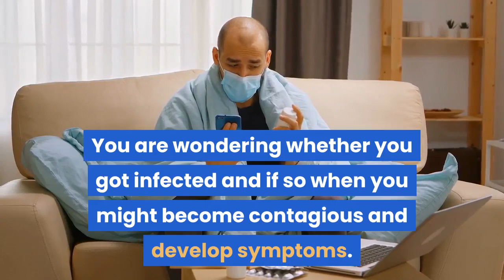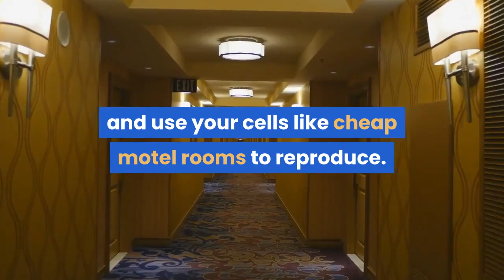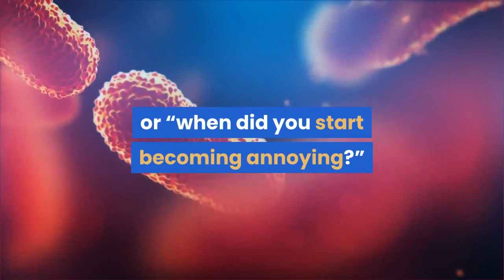If Exposed To Covid 19 Coronavirus How Long Before You Have Symptoms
So you just found out that the person whom you encountered at the tussle for toilet paper has Covid-19. Or the local Hot Dog and Broccoli Emporium that you ate at recently. Or that “dress up like a marmot” party that you probably shouldn’t have attended. And now the wait is on for you. You are wondering whether you got infected and if so when you might become contagious and develop symptoms. And when can you be sure that you’re in the clear. It’s a common set of questions because the Covid-19 coronavirus has been spreading so widely in the U. S., and who hasn’t been to a “dress up like a marmot” event recently. The answers will tell you how long you should remain concerned that you may have been infected and will help you better understand the bases of the recommended quarantine durations. When it comes to developing symptoms of Covid-19, the key durations to remember are two days, five to six days, and 14 days. Why? Well, keep in mind four key periods:The latent period and the incubation period both start at the same time, when the virus first enters into the cells of your body. You aren’t immediately infectious once the the Covid-19 coronavirus gets inside your body. It has to get into your respiratory tract cells, hijack your cells’ machinery, and use your cells like cheap motel rooms to reproduce. Once enough new viruses are produced and released, you start shedding the virus and are contagious. Symptoms, if you end up having them, won’t come until later when your immune system says, “WTH,” and starts mobilizing against the virus. Symptoms also may result from damage caused by the virus, but that doesn’t come until later either. This is why typically the latent period is shorter than the incubation period, usually at least 24 to 48 hours shorter. You are shedding virus at least one to two days before you develop symptoms, again if you even end up developing symptoms. In fact, you may be most contagious during the period between the end of the latent period and the end of the incubation period. To remember that the latent period ends before the incubation period, think “l” before “i” in “lifeguards” as in “lifeguards on Baywatch.”It can challenging to figure out the typical length of the latent period. After all, asking a person, “when did you first start shedding virus” can be like asking, “when did you first start having noticeable body odor” or “when did you start becoming annoying?” The person most likely wouldn’t be able to tell you that “it was 12:35 pm when virus started coming out of my mouth like from a sprinkler” or “it was 12:35 pm when sewage and I became a lot less different.” The only direct way to tell when a person becomes contagious is the test than person continuously, like every minute or so. Doing such a study would then require a whole lot of cotton swabs and a whole lot of discomfort.